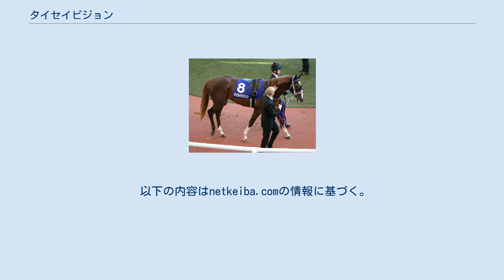タイセイビジョン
タイセイビジョン（Taisei Vision）は、日本の競走馬。
主な勝ち鞍は2019年の京王杯2歳ステークス、2020年のアーリントンカップ。
 馬名の意味は冠名＋先見の明。
 2017年2月26日、北海道安平町のノーザンファームで誕生。
同年のセレクトセール当歳セッションにて1800万円(税別)で落札された。
 栗東・西村真幸厩舎に入厩。
6月2日阪神の新馬戦に1番人気で出走。
道中中団追走から4コーナーで先頭に立つと、最後はレッドブロンクスに2馬身半差をつけてデビュー戦を飾った。
2戦目の函館2歳ステークスでは後方からレースを進め、直線で懸命に追い込んでくるもののビアンフェの2着に敗れる。
11月2日東京の京王杯2歳ステークスでは中団のやや後ろからレースを進め、最後の直線で上がり最速となる33秒5の末脚を繰り出すと、最後は逃げ粘るビアンフェを捉えて重賞初制覇を飾るとともに、1分20秒8の東京2歳芝1400mレコードをマークした。
初のGI出走となった朝日杯フューチュリティステークスはサリオスに次ぐ2番人気で出走、中団やや後方で脚を溜め、直線馬場の中程から伸びるもサリオスに2馬身半差の2着に敗れる。
 3歳初戦は朝日杯フューチュリティステークスと同じ舞台のアーリントンカップを選択、騎乗は新馬戦以来となる石橋脩に戻り、後方待機策から直線鋭く内から伸びて2着ギルデッドミラーに2馬身差をつける快勝。
重賞2勝目を手にする。
次走、NHKマイルカップは道中3番手でレースを進めたが、前の2頭を交わせず、ゴール直前にギルデッドミラーに交わされ4着、初めて連対を外す。
その後は休養し、秋の復帰初戦、富士ステークスは直線伸びず5着。
続くマイルチャンピオンシップは14着と惨敗、初めての二桁着順となる。
 明け4歳初戦、京都金杯は前目で競馬をし4着に入る。
その後は5か月休養し、京王杯スプリングカップで復帰、2番人気となるが12着と惨敗に終わる。
初の1200ｍ戦となったCBC賞は中団やや後方から追い込み4着に入った。
続くセントウルステークスは7着に敗れた。
次走、スプリンターズステークスはスタート直後に不利を受け12着と大敗した。
 祖母の半兄にアロハドリーム・全兄にユートピアがいる。